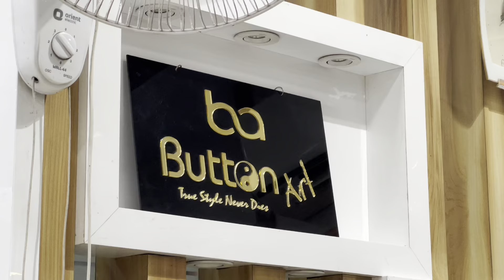26 साल पुराने शर्ट के मैन्युफ़ैक्चरर / Biggest Manufactuerer In Delhi , Kids Shirts & Men Shirts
👉 BUTTON ART पिछले 26 सालों से Manufacturing कर रहा है। Men’s & Kids' shirts, Jeans & Cotton Trousers.

👉  आप हमसे Online/Offline भी जुड़ सकते हैं।